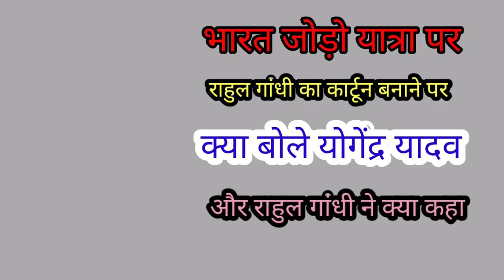राहुल गांधी का कार्टून बनाने पर योगेंद्र यादव ने भाजपा को धोया। राहुल ने बताया यात्रा का मकसद।